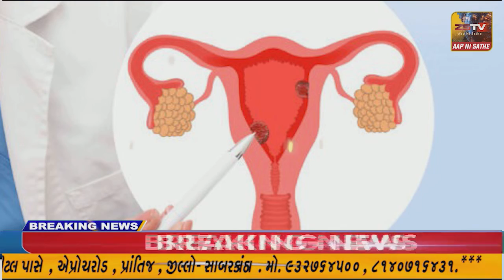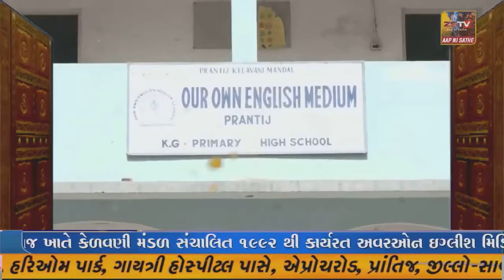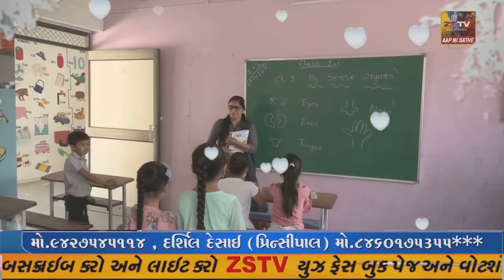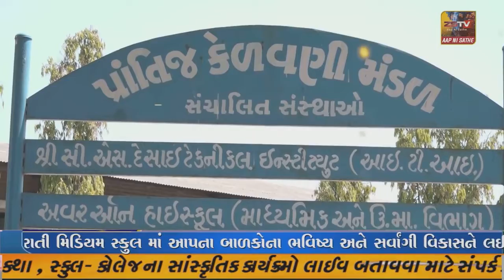રાજકોટ જિલ્લાની એક એવી ઘટના કે જેમાં પરણિતા અને યુવક ને પ્રેમની તાલિબાની સજા મળી,